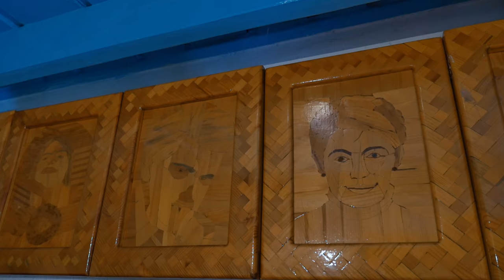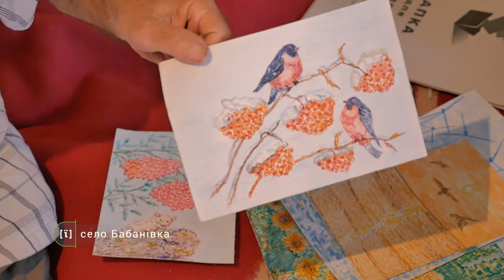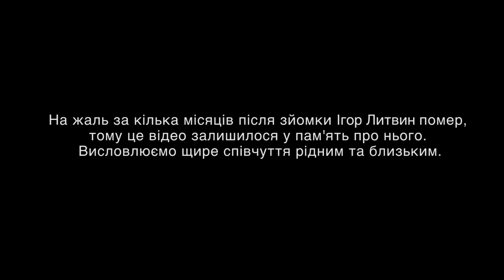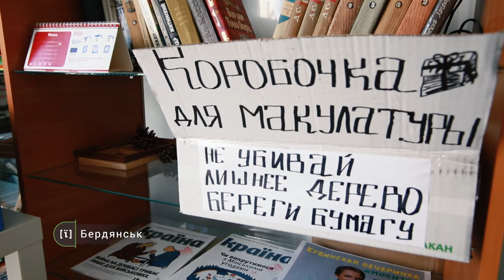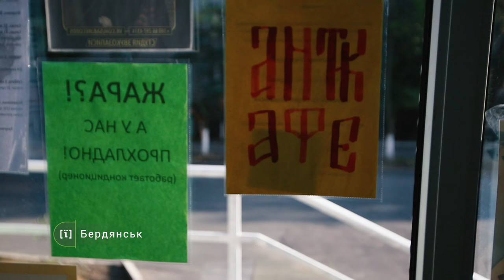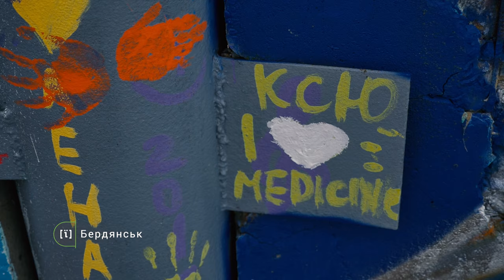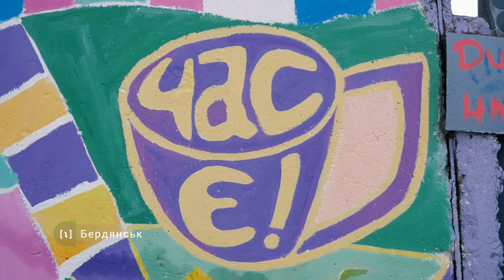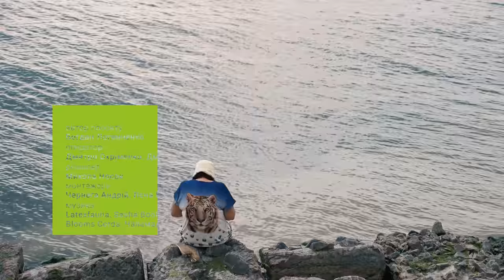Влог Приазов'я #6. Бердянськ · Ukraїner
У цьому відеоблозі ми починаємо знайомитися з Бердянськом. Спілкуємося з креативними людьми міста та дідусем з маленького села Бабанівка. А також про те, як нас приймають через CouchSurfing.

Дивимося!